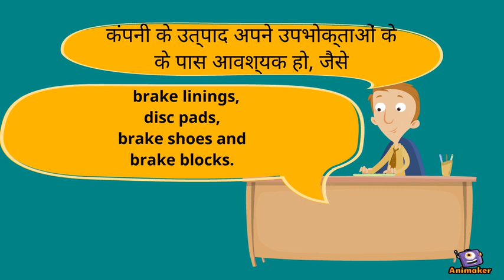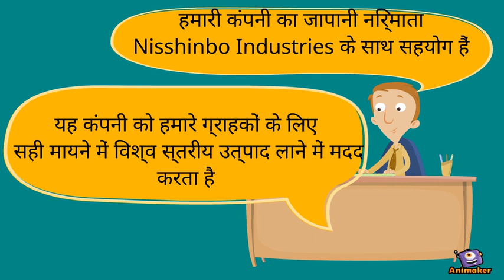Rane Brake Lining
Animated Video created using Animaker Automotive Sector se badiya company